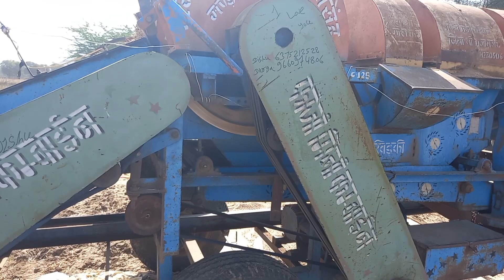😭थ्रेशर में काम करते समय ध्यान रखे,सावधानी हटी दुर्घटना घटीfarmvlog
Farming life is a unique and rewarding way of living that requires hard work, dedication, and a deep connection to the land. It's a lifestyle that involves waking up early, working long hours, and being in tune with nature's rhythms.

In many ways, farming is a way of life that has remained unchanged for centuries. It involves planting and harvesting crops, raising livestock, and caring for the land in a way that ensures its sustainability for future generations.

Farming is not just a job; it's a way of life that is deeply ingrained in the culture and traditions of many communities around the world. It requires a level of knowledge and skill that is passed down from generation to generation, and it's a way of life that fosters a strong sense of community and connection to the land.

Despite the challenges that come with farming, there is a great deal of satisfaction that comes with producing something from the land with your own hands. There is a sense of pride in knowing that the food you produce feeds families and helps sustain the community.

In many ways, farming life is a reminder of our connection to the earth and the importance of working in harmony with nature. It's a way of life that requires hard work and dedication, but the rewards are immense.